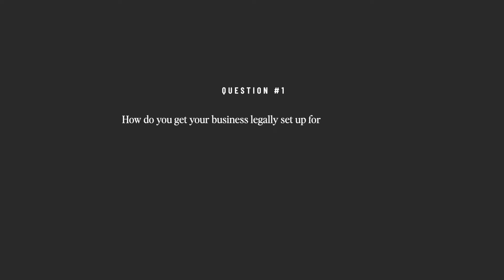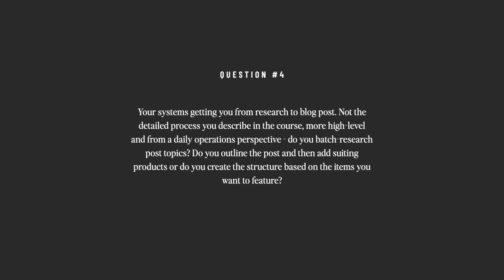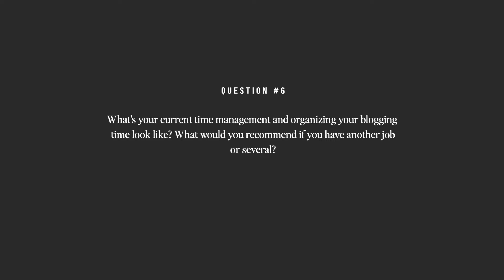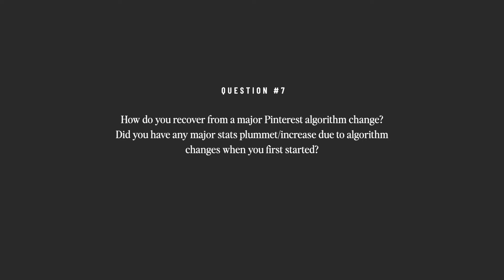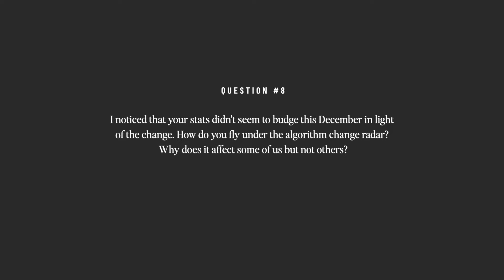TikTok Strategy? Algorithm Changes? Delegating & More... | Blogging Q&A with a 7-Figure Blogger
Blogging Q&A | Perfecting Blogging

❐ MENTIONED ❏

4-Hour Work Week

❐ BLOGGING COURSES ❏

4. Beginner's Blogging Bundle (discounted price!)
5. Ultimate Perfecting Blogging Bundle (major discounted price!)

I've started to really love Blogging Q&A videos because I can talk about such a wide range of things!

I went into our blogging Facebook group (access comes with our blogging courses) and asked everyone to comment questions that they've been wanting to ask me. There were SO many good ones and I can't wait to dive in!

I appreciate and love every single subscriber...it's easy to subscriber to my channel by simply clicking